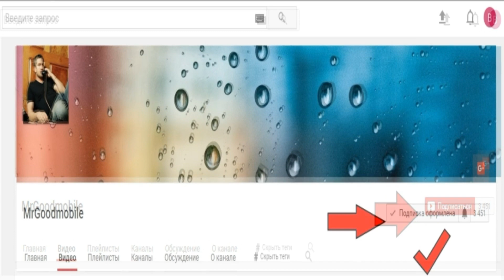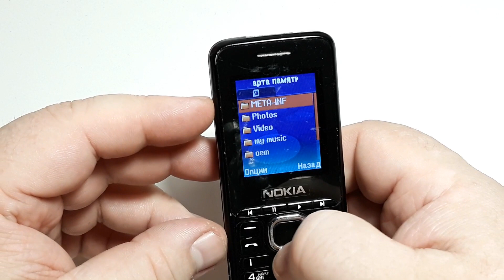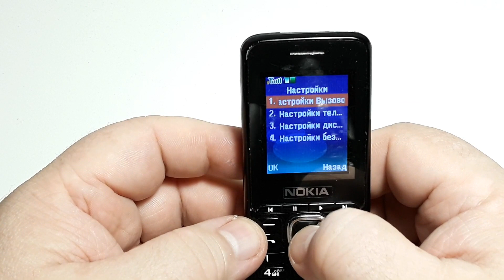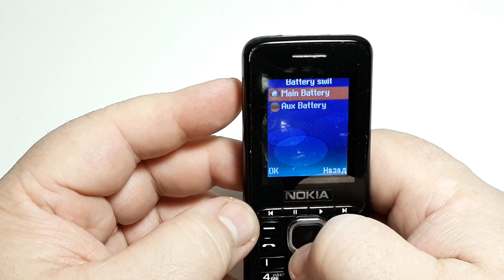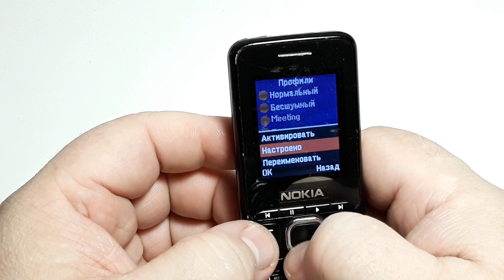Nokia Calsen S810 2SIM + 2 батареи + мощный динамик. Моя мечта с AliExpress c 2014 года